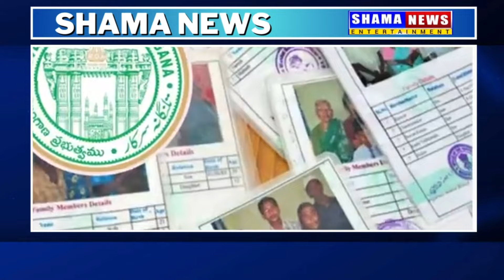New Ration Card Latest Update : Telangana Me Kis Ko Diye Jayengay New Ration Cards ?